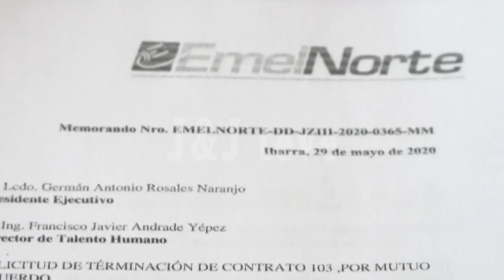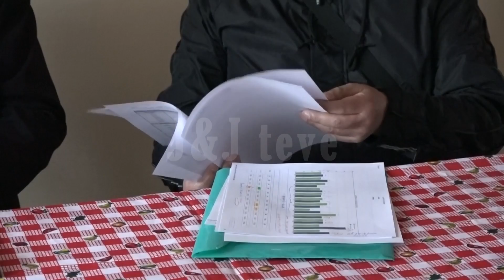J&J teve DENUNCIAS CONTRA EMELNORTE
Varias denuncias por aparentes irregularidades en procesos de contratación de obras, salpican a Emelnorte.

Los directivos de la empresa eléctrica justifican sus acciones y atribuyen las denuncias a resentimientos personales de quienes no ganaron los concursos.